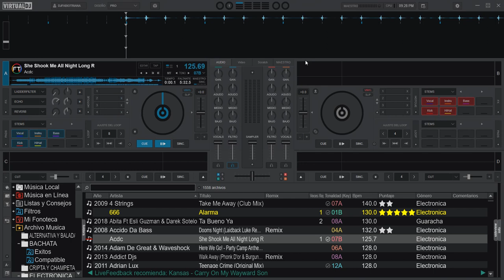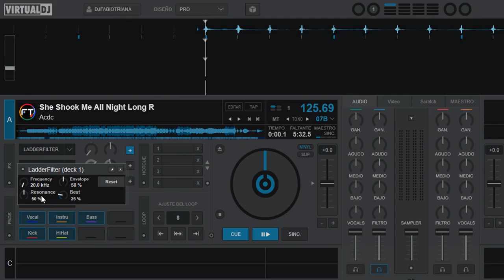Nuevo FX LadderFilter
ya conocen este nuevo efecto de @virtualdjofficial